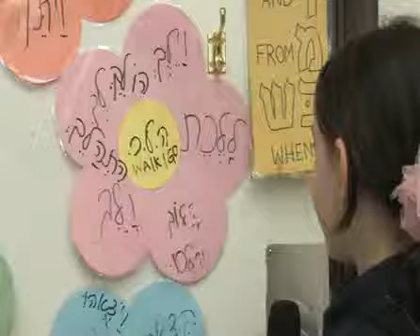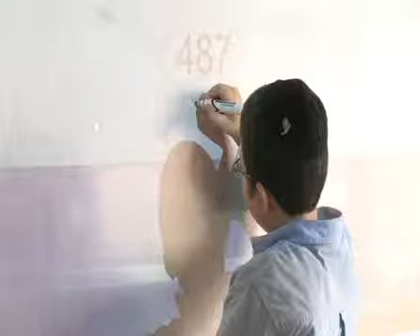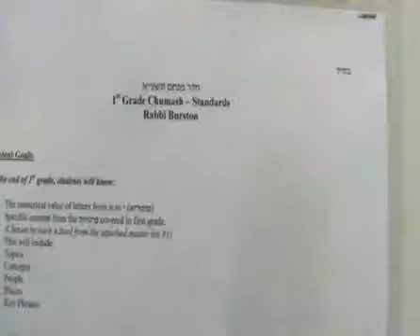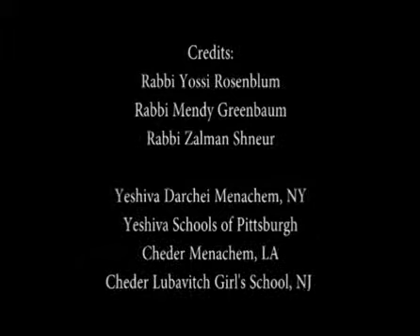Zekelman Standards for Judaic Studies